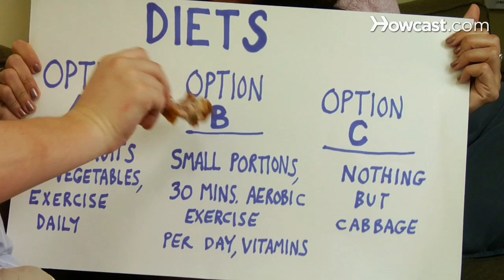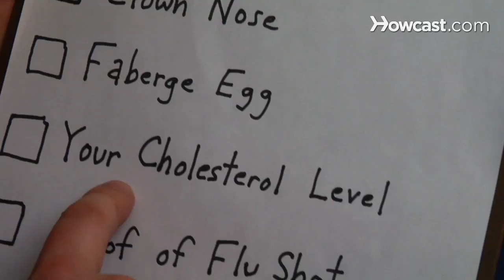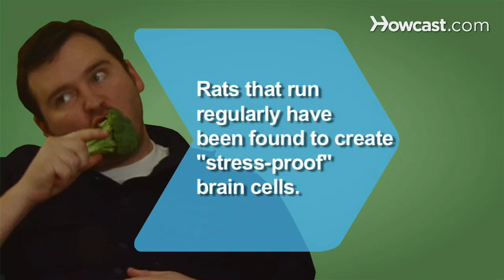How to Trick Your Loved Ones into Getting Healthy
Surrounded by unhealthy friends and family? Skip the nagging and practice the ancient art of psychological jujitsu. They'll never see you coming.

Warning
While this video is awesome, it didn't go to medical school. Always consult your doctor for actual medical advice.

Step 1: Pretend they're in charge
Let them think it's their idea. Ask rhetorical questions they'll answer yes to, like, "Wouldn't it be great to be fabulously thin?" Then, casually mention a number of different options that could help. By making a choice, they'll feel in control and empowered.

Tip
Phrase your questioning as if it's pertinent to you, not them. They might be likelier to do something for your sake than for their own.

Step 2: Fool them into a checkup
Fool them into getting a checkup by turning it into sport. Arrange a scavenger hunt with items like "your cholesterol levels" or "proof of a flu shot."

Step 3: Send them on errands
Send them on meaningless errands to get their heart rate up. Your knee is aching – surely they wouldn't mind getting the book you left upstairs? Oops, sorry, the other book. Thanks … oh, also your reading glasses?

Tip
Give the fake errands some fake urgency; claim they're giving away free ice cream on the other side of the mall.

Step 4: Use mind tricks
Play mind tricks. Because most people tend to believe what's said about them, if you refer to someone as energetic and active, they'll begin to feel – and then act – that way.

Step 5: Throw down the gauntlet
Challenge them to a little healthy competition, whether it's running laps or lifting weights. The thrill of victory can be a powerful motivator, so do what you can to make the contest believably close … but always in their favor.

One study found that rats that ran regularly created new brain cells that were protected from stress.